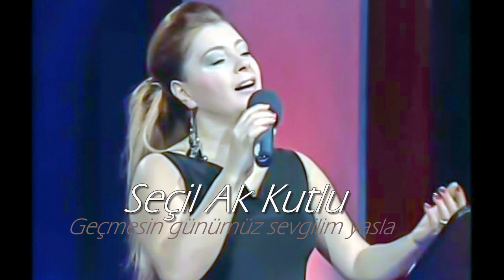Seçil Ak Kutlu ~ Geçmesin günümüz sevgilim yasla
Beste: Alâeddin Yavaşça
Güfte: Şerafettin Aydınlık
Makâm: Kûrdîlihicazkâr
Usûl: Düyek
Seçil Ak Kutlu

Geçmesin günümüz sevgilim yasla
O güzel başını göğsüme yasla
Birleşebilir mi âh aşk ihtirasla

Elâ gözlerinde menevişler var
Kor gibi dudaklar ve kızıl saçlar
Okşasam usanmam mahşere kadar

© MESAM / MSG CS tarafından telif hakkı ile korunmaktadır.